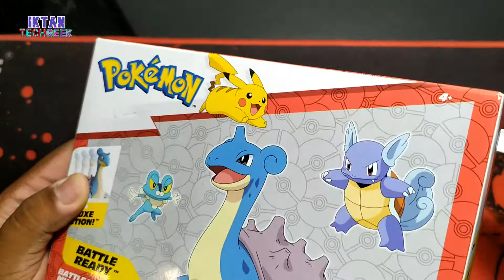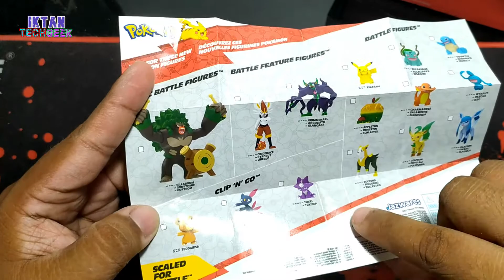Pokémon battle figure multi-pack Water - LAPRAS , Wartortle, Froakie - jazwares